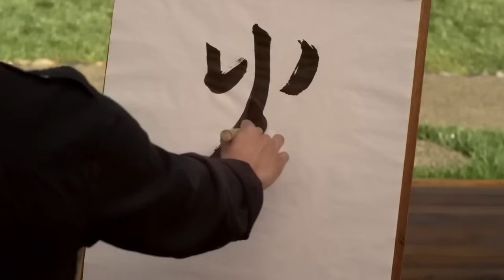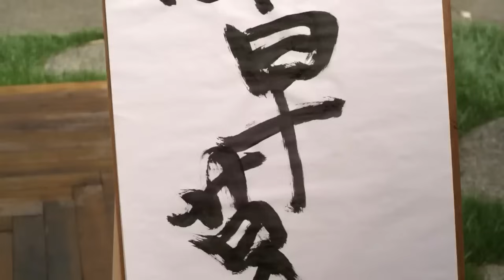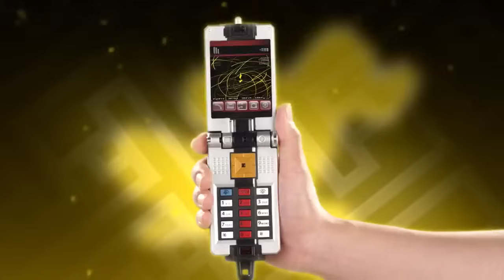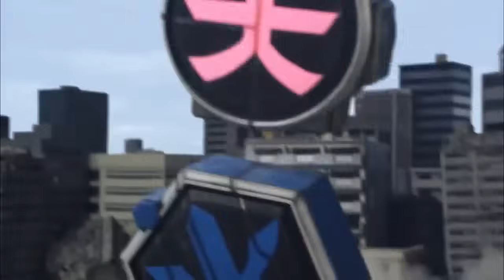Rangers unidos | Power Rangers Samurai | Power Rangers Para Crianças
Bem-vindo ao Power Rangers para Crianças - Canal Oficial, lar dos Power Rangers no YouTube! Criamos um mundo de Power Rangers com episódios e compilações para manter feliz até o fã mais dedicado dos Rangers. Aqui no Power Rangers Kids – Official Channel, as crianças podem desfrutar de ação emocionante e histórias incríveis em um ambiente seguro: nossos vídeos compartilham mensagens valiosas de construção de personagens e poderosas habilidades de vida! Assista a clipes e episódios de Power Rangers em que os Power Rangers salvam o dia; lute contra monstros emocionantes; aprender sobre trabalho em equipe, diversidade e coração e, claro, às vezes apenas se divertir!!! Power Rangers cria um mundo centrado no poder do trabalho em equipe e da amizade e em como qualquer um pode ser um herói! Aproveite e não se esqueça de se inscrever.

Nossos vídeos apresentam; Rangers épicos, com equipes Ranger novas e antigas se unindo para lutar contra o mal; ação de robôs gigantes loucos, quando a equipe liberta seus Megazords; Vingadores alienígenas, invadindo a Terra; Rangers clones; Rangers malignos e muito mais!

Power Rangers é uma série que resistiu ao teste do tempo desde suas origens da poderosa morfina, criada por Haim Saban, através de várias eras, incluindo: a Era Zordon, a Era Pós-Zordon, a Era Disney, a Nova Era Saban e a atual Era Hasbro. Os Power Rangers não são seus super-heróis habituais dos quadrinhos (olhando para você Marvel e DC), eles não são apenas grandes defensores da Terra, mas grandes amigos que valorizam o trabalho em equipe, a diversidade e, é claro, ter FUN!

Apresentando conteúdo de:
Power Rangers